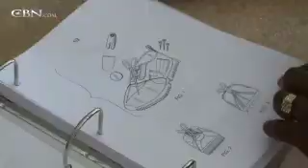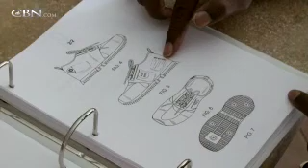Anthony Griffin: God and the Great Idea - CBN.com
Anthony says that God gave him an idea of a new golf shoe with a patent after he chose to get serious with tithing. .. The Christian Broadcasting Network CBN